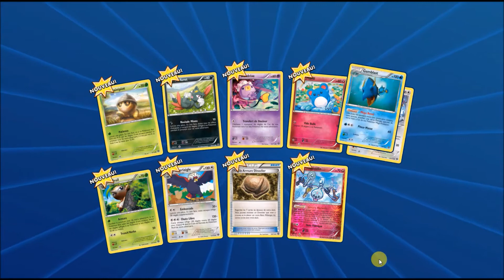OUVERTURE DE BOOSTERS EN LIGNE - JCC POKEMON ONLINE - XY et Soleil et Lune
De Moltres ::)